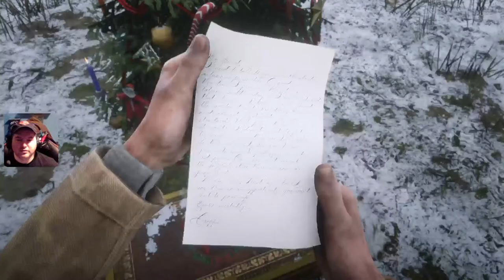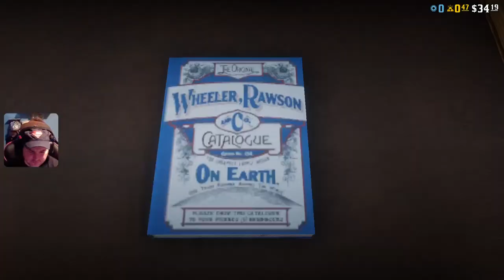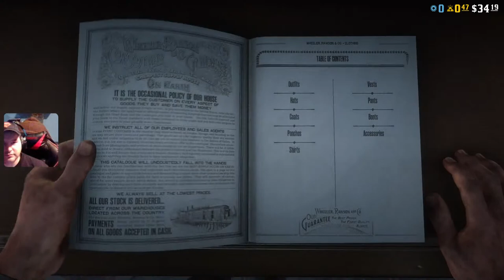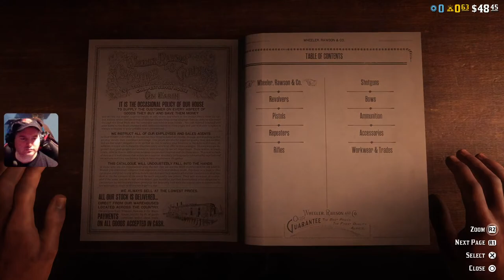Streaming on PS5: Red Dead Redemption 2 Online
I mainly live stream video games with friends (adult language is used)
Follow me on:
- Tweeter: DOP22 Gaming (@Danny_DOP22)
- Mixer: DOP22_Gaming